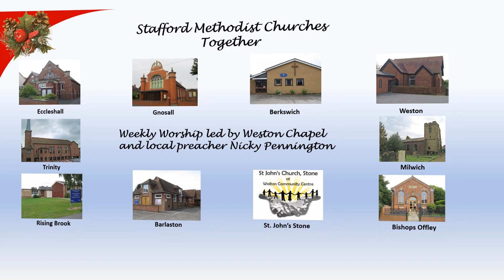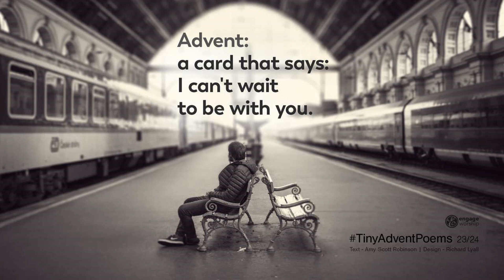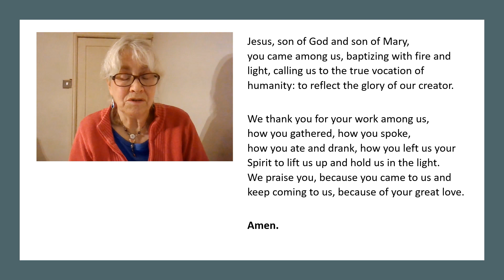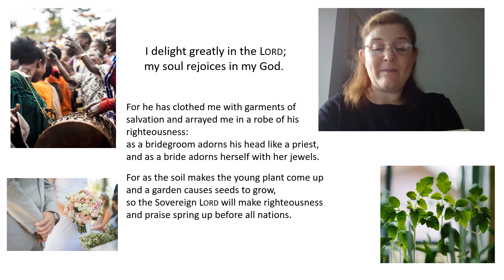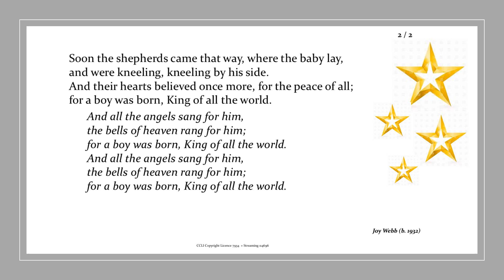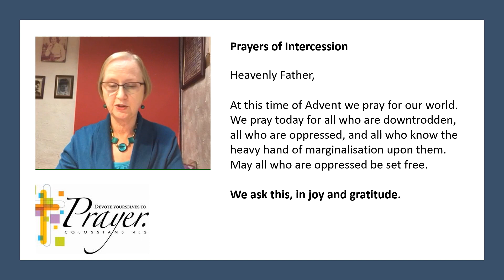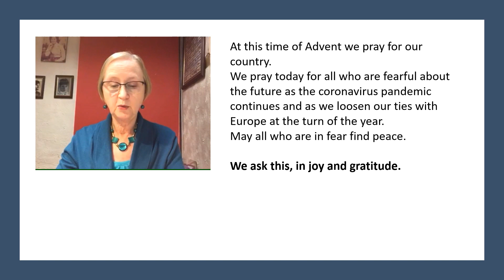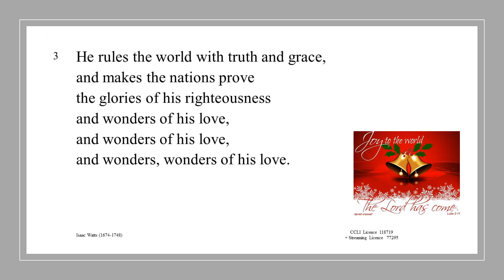Weekly Worship Sunday 13 December 2020 3rd Sunday in Advent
Welcome to Worship which is this week led by Weston Chapel and local preacher Nicky Pennington.
Next week is our Carol Service, hosted by local preacher Jean Harrison - welcome to worship...